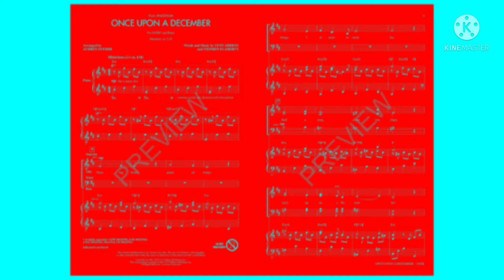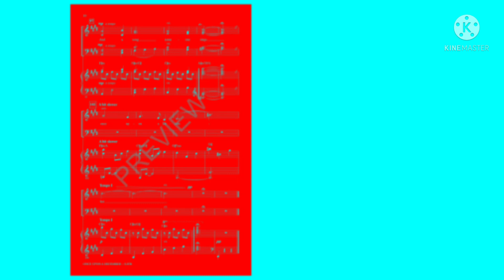(Requested) Once Upon A December SATB Chior in G Major 5